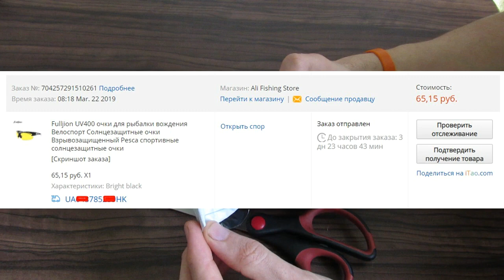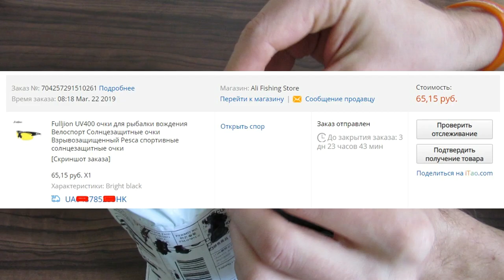👓 Недорогие спортивные очки Fulljion UV400 / из Китая 😎